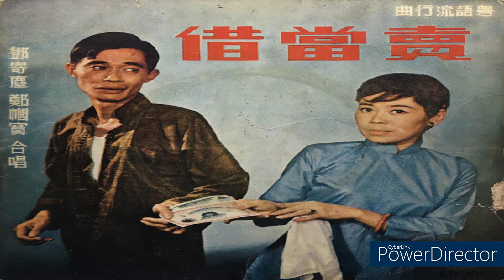合唱鄧寄塵 鄭幗寶賣當借